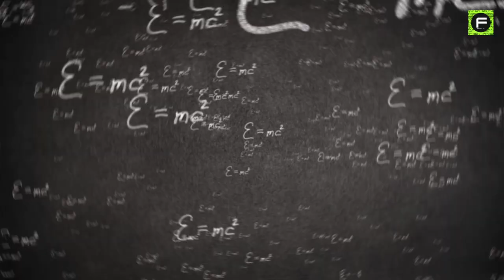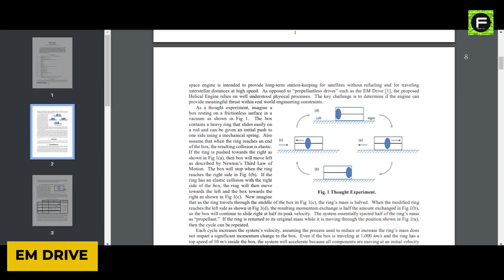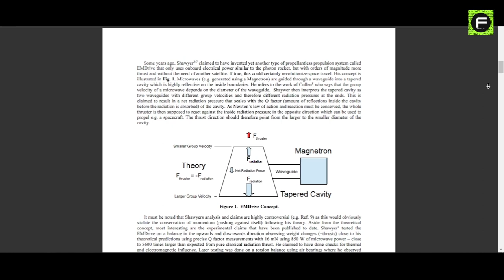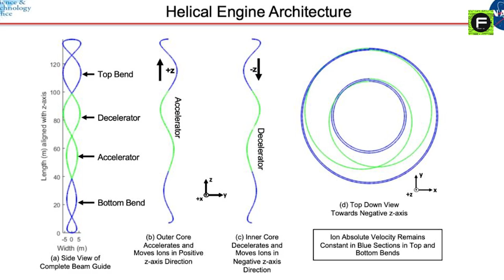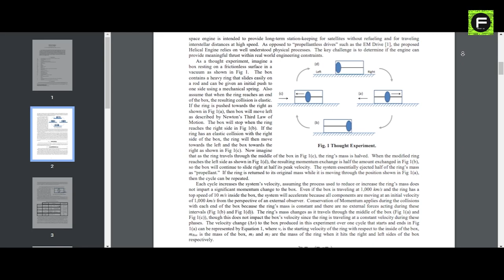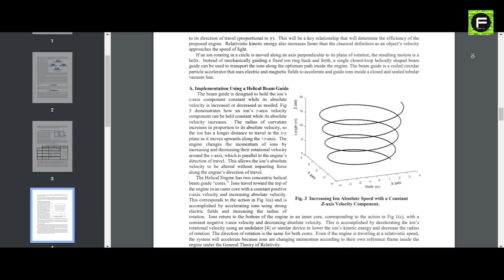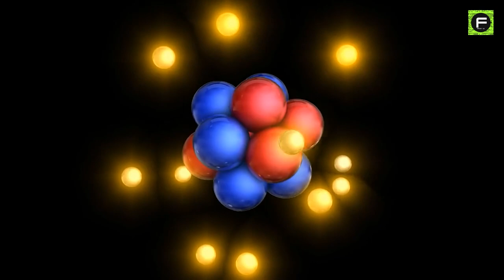NASA's Revolutionary Engine that Breaks Laws of Physics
NASA is Designing a Near Light Speed Engine That is Breaking Laws Of Physics.
An engine idea that can accelerate to 99 percent of the speed of light, all without the need for propellant.
This is exactly what one of NASA engineers is developing, and it promises to break the law of physics.
In his leisure time, NASA engineer David Burns has been doing just that.
He's developed an engine idea that he claims can accelerate to 99 percent of the speed of light, all without the need for propellant.
He's uploaded it to NASA's Technical Reports Server under the title "Helical Engine," and it works on paper by taking advantage of how mass may change at relativistic speeds - those near to the speed of light in a vacuum.
For a bit of context, it’s important to know that the aforementioned EM Drive was NASA’s first foray into the idea of actually trying to build an engine capable of faster than light travel.
First introduced by Roger Shawyer, a British Chartered Electrical Engineer with 48 years experience in the Space and Defence industries, in 2001, EM Drive is a radio frequency resonant cavity thruster idea with possible uses as a spaceship thruster.
As for the Helical Engine, while it is intriguing, it is unlikely to defy the laws of physics anytime soon despite the claims.
Einstein’s theory of special relativity says that objects gain mass as they are driven towards the speed of light, an effect that must be accounted for in particle accelerators.
In fact, a simplistic implementation of Burns’s concept would be to replace the ring with a circular particle accelerator, in which ions are swiftly accelerated to relativistic speed during one stroke, and decelerated during the other.
But Burns thinks it would make more sense to ditch the box and rod and employ the particle accelerator for the lateral as well as the circular movement – in which case, the accelerator would need to be shaped like a helix.
"The engine accelerates ions confined in a loop to moderate relativistic speeds and then varies their velocity to make slight changes to their mass.
The engine then moves ions back and forth along the direction of travel to produce thrust," he wrote.
He further added: "The engine has no moving parts other than ions traveling in a vacuum line, trapped inside electric and magnetic fields."
Again, physicists from the Technical University of Dresden who have performed tests on the EM Drive, believe the helical engine will probably suffer the same problem.